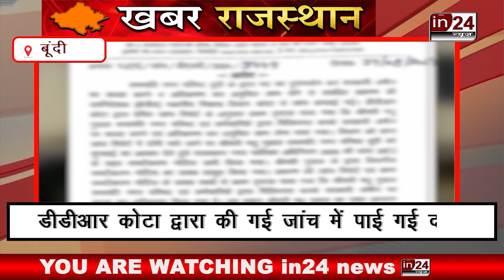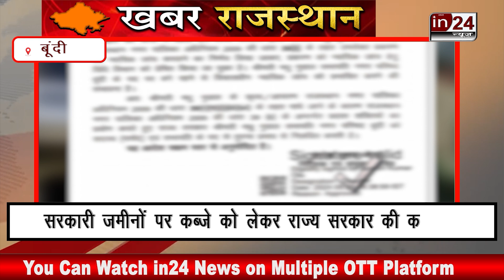Madhu Nuwal Suspended: पद का दुरुपयोग कर सरकारी जमीन पर कब्ज़ा करने का आरोप | in24news